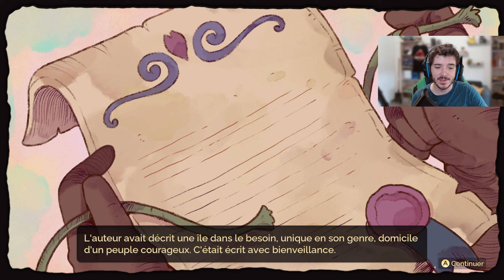[Les Tests de Glace & de Feu] Fae Farm [Découverte]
Voici le nouveau format de découverte !

Je vous présente Fae Farm un Stardew valley Like !

Instant Gaming ( Pour aider la chaine ! )

Voici vous jeux à -70%

Config:
-Rysen 5600X
-32 GB RAM DDR4 2666Mhz
-RTX 4070 & Watercooling
-Combo SSD-HDD-M2
-Double écran IIYAMA et HP

Capture:

- Casque Monitoring Audio Technica ATH-M30X
-Micro Wave DX Elgato
-Table de mixage Wave XLR
-Bras oplite
-Fond vert Elgato
-Movavi et Action Mirilis